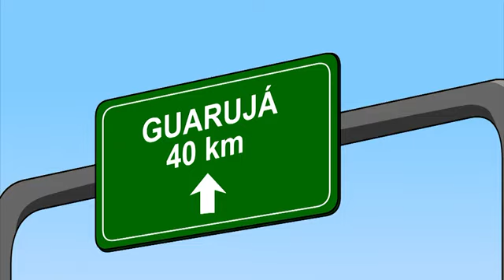Lixo é no lixo mesmo - Anjinhos da Esperança - Desenho infantil animado educativo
Lixo é no lixo mesmo - Anjinhos da Esperança - Desenho infantil animado educativo. Baixar vídeos musicais gospel, download de vídeos evangélicos, clips, louvores grátis, musicais e cantatas gospel, músicas evangélicas, youtube gospel. vídeos cristãos para Facebook e WhatsApp, DvD e CD, Shows gospel free.